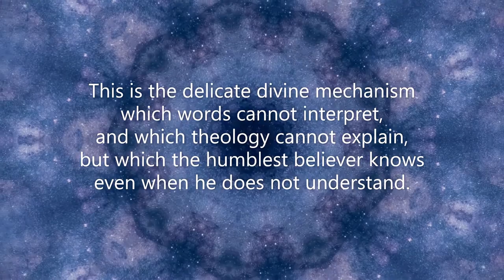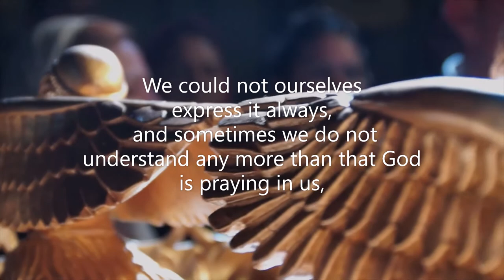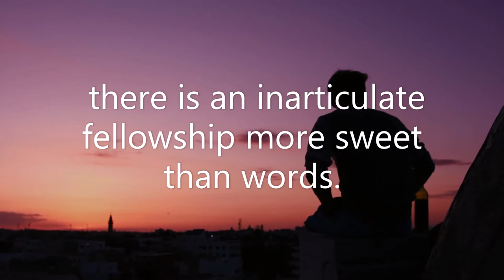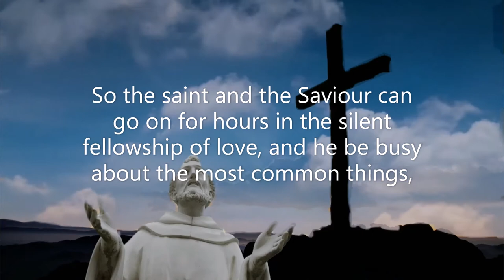Streams in the desert Oct 31 Video Book Mrs Charles Cowman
"Likewise also the Spirit helpeth our infirmities; for we know not what to pray for as we ought; but the Spirit itself maketh intercession for us with groanings which cannot be uttered. And he that searcheth the hearts knoweth what is the mind of the Spirit, because he maketh intercession for the saints according to the will of God" (Rom. 8:26, 27).

        This is the deep mystery of prayer. This is the delicate divine mechanism which words cannot interpret, and which theology cannot explain, but which the humblest believer knows even when he does not understand.

        Oh, the burdens that we love to bear and cannot understand! Oh, the inarticulate out-reachings of our hearts for things we cannot comprehend! And yet we know they are an echo from the throne and a whisper from the heart of God. It is often a groan rather than a song, a burden rather than a buoyant wing. But it is a blessed burden, and it is a groan whose undertone is praise and unutterable joy. It is "a groaning which cannot be uttered." We could not ourselves express it always, and sometimes we do not understand any more than that God is praying in us, for something that needs His touch and that He understands.

        And so we can just pour out the fullness of our heart, the burden of our spirit, the sorrow that crushes us, and know that He hears, He loves, He understands, He receives; and He separates from our prayer all that is imperfect, ignorant and wrong, and presents the rest, with the incense of the great High Priest, before the throne on high; and our prayer is heard, accepted and answered in His name. --A. B. Simpson

        It is not necessary to be always speaking to God or always hearing from God, to have communion with Him; there is an inarticulate fellowship more sweet than words. The little child can sit all day long beside its busy mother and, although few words are spoken on either side, and both are busy, the one at his absorbing play, the other at her engrossing work, yet both are in perfect fellowship. He knows that she is there, and she knows that he is all right. So the saint and the Saviour can go on for hours in the silent fellowship of love, and he be busy about the most common things, and yet conscious that every little thing he does is touched with the complexion of His presence, and the sense of His approval and blessing.

        And then, when pressed with burdens and troubles too complicated to put into words and too mysterious to tell or understand, how sweet it is to fall back into His blessed arms, and just sob out the sorrow that we cannot speak! --Selected